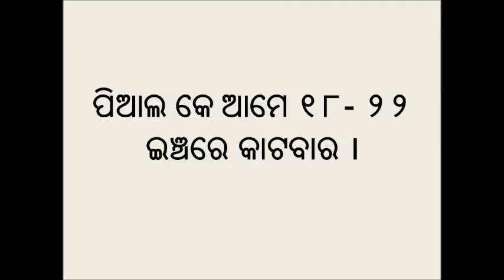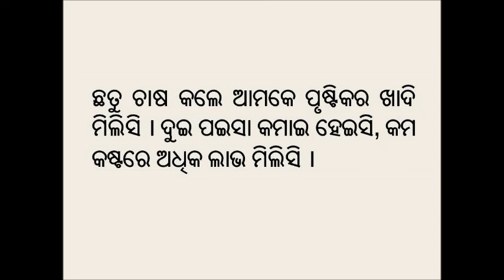Paddy straw mushroom DG-MSSRF